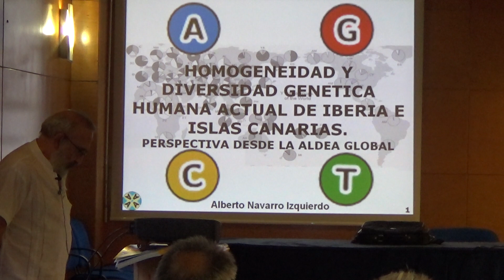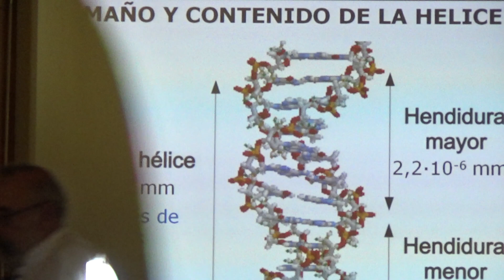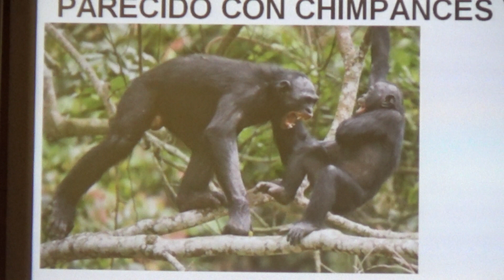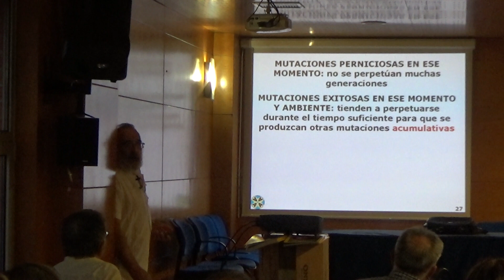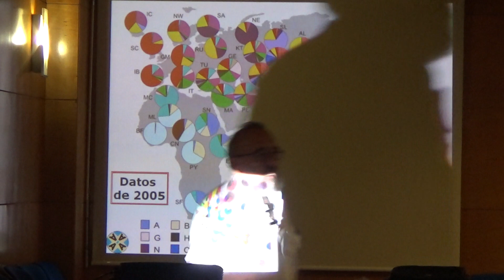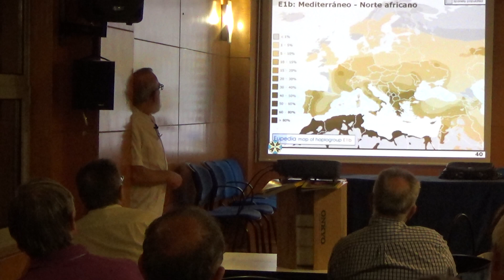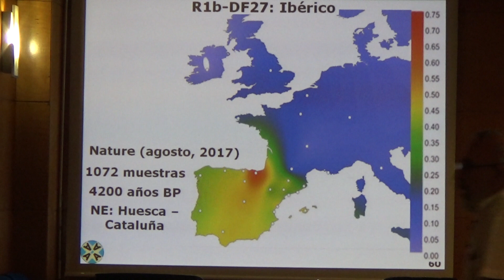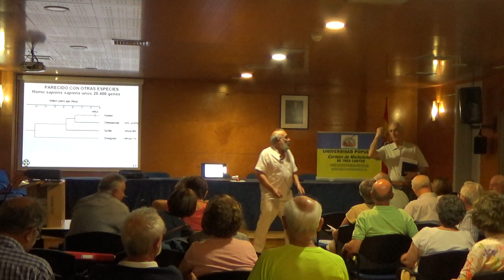Homogeneidad y diversidad de la genética humana actual de la Península Ibérica e Islas Canarias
Conferencia: Homogeneidad y diversidad de la genética humana actual de la Península Ibérica e Islas Canarias. Una perspectiva desde la Aldea Global.
La conferencia tuvo lugar el 6 de octubre de 2017 en la Universidad Popular Carmen de Michelena de Tres Cantos, y fue impartida por D. Alberto Navarro, Doctor en Química y Profesor ad honorem de la Escuela Técnica Superior de Minas, de la Universidad Complutense de Madrid.
Cada persona tiene unos 34.000 genes, de los cuales comparte con cualquier otra aproximadamente el 99,9 %, es decir se diferencia en unos 34 genes como mucho. Basta que uno o dos genes sean diferentes para que cambie el color de la piel, ojos,…, o que aparezca una enfermedad o propensión a adquirirla. Una pequeña variación producida, a lo largo de la vida de una persona, en alguna de sus células puede hacer que aparezca un cáncer u otra enfermedad.
Esas diferencias no serán tratadas en esta conferencia, en la que sólo se expondrán las diferencias genéticas que no se muestran externamente (como escribió Saint-Exupéry «Lo esencial es invisible a los ojos») pero que sirven para bucear en el pasado de la humanidad, en sus orígenes y su distribución dentro de los continentes y los países.
Todos los pobladores del gran país de la Península Ibérica, a los que se puede llamar "ibéricos", tenemos en común estar situados debajo de la barrera geográfica de los Pirineos, el tener un clima relativamente parecido, y un largo pasado prehistórico de unos 50.000 años. Durante este tiempo se produjo cierta diferencia genética a expensas de la diferente implantación de las aportes genéticos transportados por los portadores de culturas, que en el Neolítico, Edad del Cobre, Edad del Bronce y Edad del Hierro nos llegaron, en última instancia del Creciente Fértil (Turquía, Siria, Irak, Irán, Palestina, Egipto…) y sus alrededores -que siempre nos precedieron en la cultura y la técnica-, o a veces del norte de Africa y de Europa. Otros eventos políticos-culturales-genéticos menores, como son el haber sido romanizados (y la mayoría arabizados), también dejaron una huella genética entre los ibéricos actuales, diferente en cada uno de los países ibéricos. El cambio genético-cultural prehistórico (y aun el histórico) aun no está suficientemente conocido, pero en los últimos 15 años se han hecho rápidos y acelerados progresos que nos permiten hacernos una buena idea de nuestra identidad dentro de la diversidad, a la vez que tener esperanza en el futuro Conocimiento que nos iluminará dentro de poco, siempre que decidamos ser permeables al mismo.